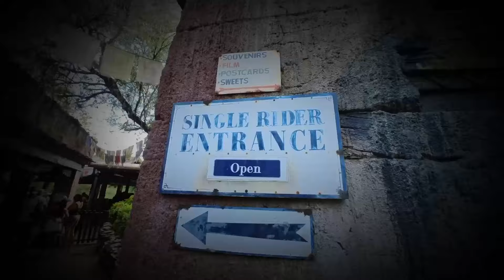Skip the Wait? Embrace the Fate: Solo Rider Roulette ...The Truth About Disney's Single Rider Line!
Ditch the standby lines and embrace the thrill of the unknown! Disney's Single Rider Line promises shorter waits, but what REALLY happens when you join the solo queue?  This video dives deep into the Single Rider experience, revealing unexpected truths, surprising benefits, and the wild LINE that awaits!  Is it the perfect park strategy for YOU? Buckle up and get ready to embrace the fate of the Solo Rider Roulette!

?sub_confirmation=1

Links(30)

Edge on Wheels: Is Bok Tower Gardens Inclines Safe for Mobility Scooter or Wheelchair in Orlando